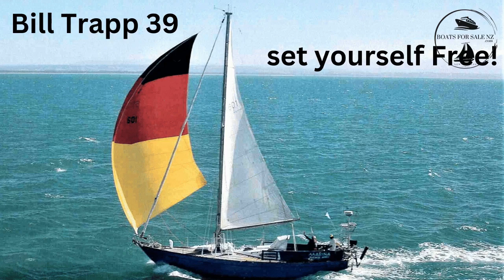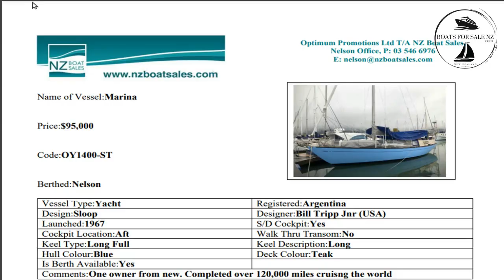Bill Tripp 39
During the 1960s, William H. Tripp Jr. was one of America’s most successful yacht designers, drawing custom ocean racers for a distinguished clientele and smaller boats for production builders like Seafarer and Columbia Yachts. His Bermuda 40 for the Henry R. Hinckley Co. is considered by many to be one of the prettiest boats of the era.

MARINA is a special yacht with a very special history. Since launching in Argentina 1967, the one (and still current) owner has clocked up over 120,000 miles cruising the world. She is built from seasoned Strip Paraguan cedar, so tight that no caulking is required! The beautifully crafted timber interior is truly unique. Features include-

38Ft 10" Overall $30,000 approx spent on new hull paint, canvas, full boat cover and upgrades since 2020
Alloy spars, rig checked 2018
Full sail wardrobe
Set up for short handed sailing
Yanmar 3GM, 27hp engine (installed 1998)
Wheel Steering
Windvane self steering system
Robertson AP3000 Autopilot
Watermaker
SSB and VHF Radios with pactor modem
Radar
B and G Wind Instruments
1.97 metre internal headroom
2 double and 1 single berth
Cockpit shower (hot water system)
Fridge, Freezer and Oven
Solar panels and Inverter
Near new Aquapro dinghy and 2hp Motor
Life raft and safety equipment
Full Boat Cover
Numerous spare parts and tools required for offshore cruising.
Please enquire for full details and inventory.

To arrange viewing in Nelson, please contact the owners Sole Agent-